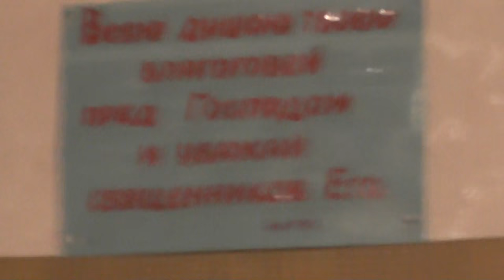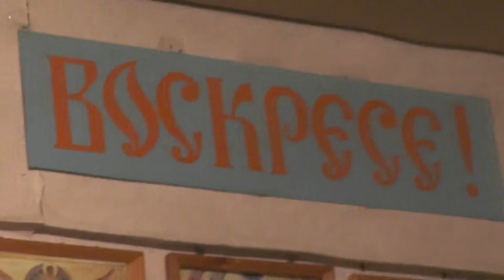Причащение Святых Христовых Таин. Благодарственные молитвы. 25. 12. 2016